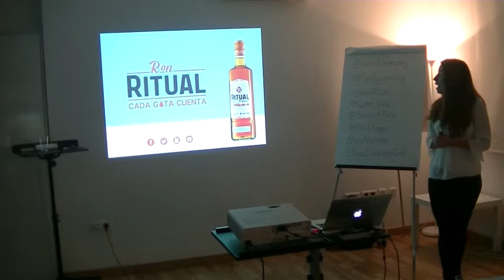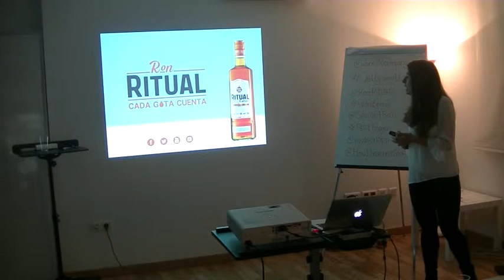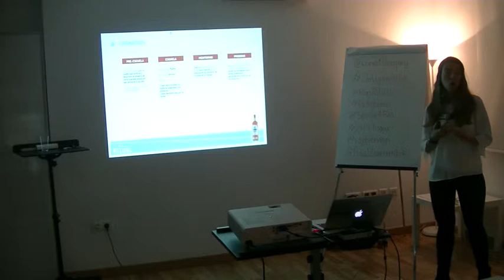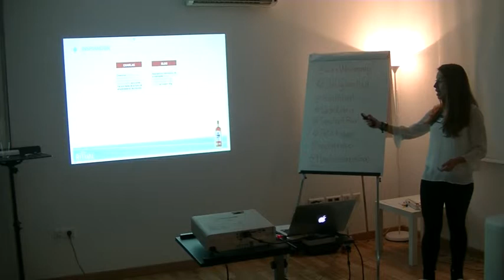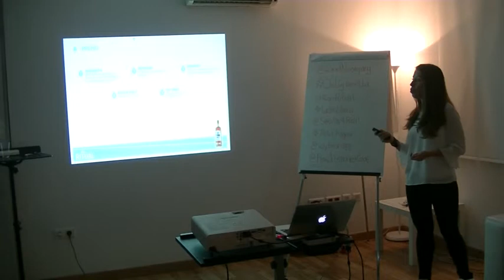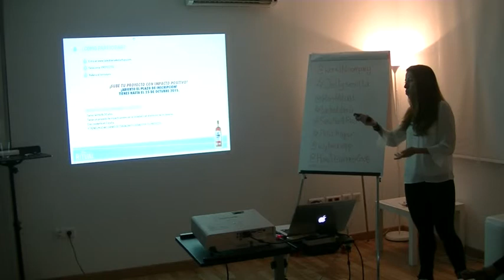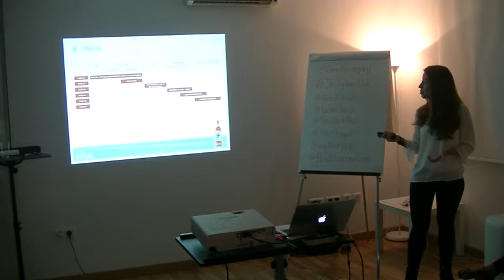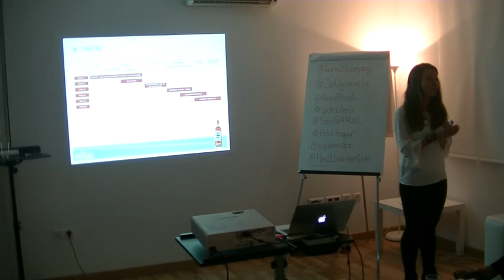Destilería de Startups Ritual con María Elena Sanchez-Palencia